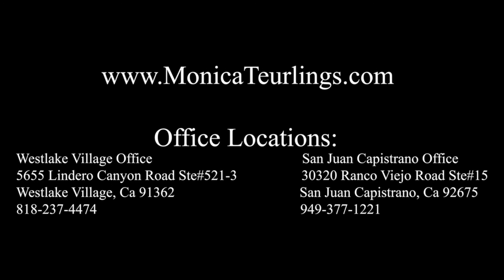Dad comes to give a message to his daughter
Watch as a dad surprises his daughter as he comes to tell his daughter to stop focusing on the not good memories and instead remember all the fun memories.